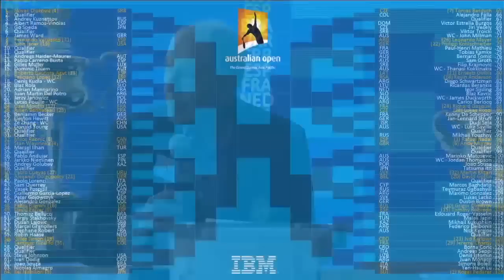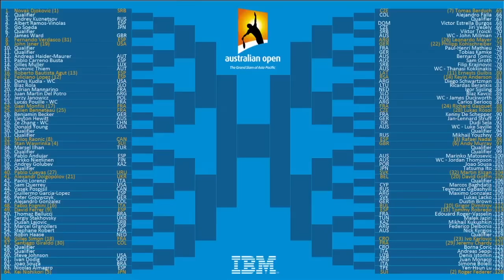Nick Bollettieri at the draw - Australian Open 2015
American tennis coach Nick Bollettieri chats to Bruce McAvaney at the Australian Open 2015 draw.